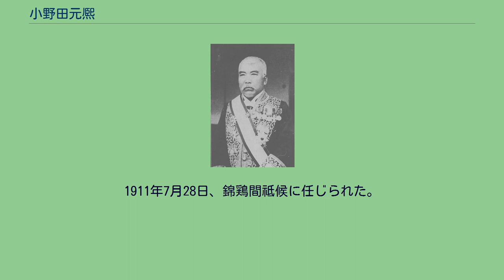小野田元熈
小野田元熈 小野田 元熈（おのだ もとひろ、1848年3月15日（弘化5年2月11日） - 1919年6月12日）は、幕末の館林藩士、明治から大正期の警察・内務官僚、政治家。
官選県知事、貴族院議員、錦鶏間祗候。
旧姓・藤野、幼名・貞治。
館林藩下士・藤野逸平の二男として生まれ、同藩の小野田安兵衛の養子となる。
館林藩では、徒士格大納戸役、家老付日記役心得、藩内監察、少属などを歴任。
明治4年11月（1871年末頃）、東京府取締組羅卒小頭となり、さらに司法省少警部となり1873年2月に退官。
1874年1月、警視庁少警部として再度、警察官となる。
1877年2月、内務省警視局三等大警部兼陸軍歩兵中尉として、別働第3旅団第1大隊副官として西南戦争に従軍した。
1879年2月から翌年8月まで川路利良大警視に随行し欧米の警察制度を視察。
1881年1月、警視庁四等警視・第三課長兼任となり、以後、警視庁書記局次長、同会計局長、兼内務少書記官、警視庁書記局長、東京府小笠原島司、長野県書記官、兵庫県書記官などを経て、1893年3月に内務省警保局長に就任。
1896年11月に辞職した。
1897年4月、茨城県知事に任命され、さらに山梨県知事、静岡県知事、宮城県知事、香川県知事を歴任し、1910年 6月に辞職。
同年7月16日、貴族院勅選議員に任命され、1919年6月13日まで在任。
1911年7月28日、錦鶏間祗候に任じられた。
1911年4月から1915年 4月まで上毛モスリン社長を務めた。